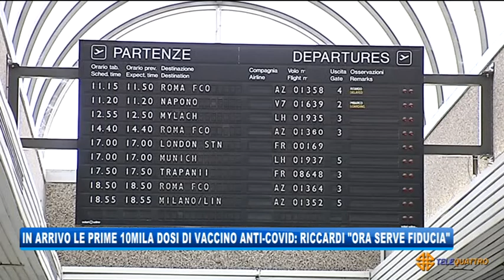IN ARRIVO LE PRIME 10MILA DOSI DI VACCINO ANTI-COVID, RICCARDI: 'CI VUOLE FIDUCIA' | 22/12/2020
NEWS 22/12/2020 - TRIESTE - IN ARRIVO LE PRIME 10MILA DOSI DI VACCINO ANTI-COVID, RICCARDI: 'CI VUOLE FIDUCIA' || Il 28 dicembre arriveranno in Friuli Venezia Giulia le prime 10mila dosi di vaccino Pfizer delle oltre 50mila assegnate alla Regione. Il vaccino, la cui somministrazione, chiaramente, è su base volontaria, sarà dunque l'arma che finalemetne verrà utilizzata contro il virus. Importante rimane il fatto che l'adesione da parte di cittadini deve essere massima. Guardando in prospettiva, in regione sono stati individuati circa 40mila persone tra os, medici e infermieri destinatari  delle prime vaccinazioni. Il vicepresidente della Regione con delega alla Salute Riccardo Riccardi ha rimarcato come ora ci voglia fiducia nel vaccino in arrivo e auspicando una forte adesione da parte di tutti. Il vaccino Pfizer ha passato tutti i test di idoneità e, la prossima settimana partiranno le tanto attese vaccinazioni. Tutti sono al lavoro per garantire la massima copertura sul territorio nazionale.
Poi un passaggio anche sulla variante inglese del Coronavirus: più contagiosa ma non più letale. Chi torna dall'Inghilterra, deve sottostare alle normative individuate dal Ministero della Salute. I tecnici del settore stanno analizzando anche questo tipo di coronavirus più contagioso per capirne la struttura e l'entità. (Servizio di Gianluca Paladin) - Segui Telequattro anche sul digitale terrestre! Visita il sito